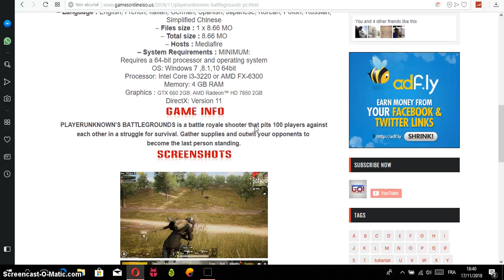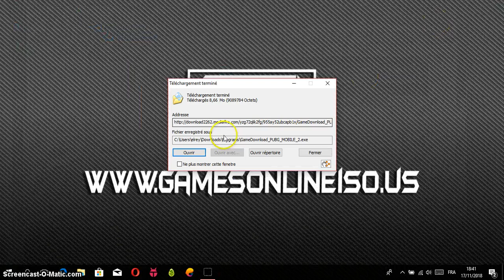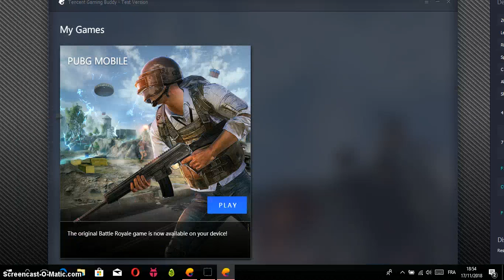PUBG MOBILE : PLAYERUNKNOWN'S BATTLEGROUNDS- PC